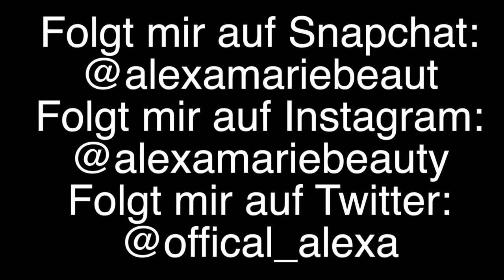Kochvideo: Kürbisquichie mit Blätterteig